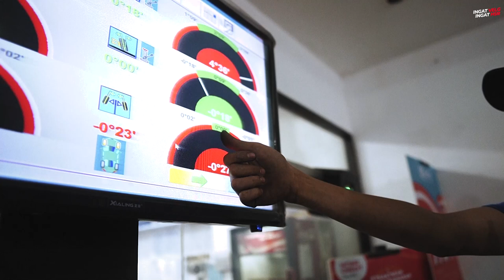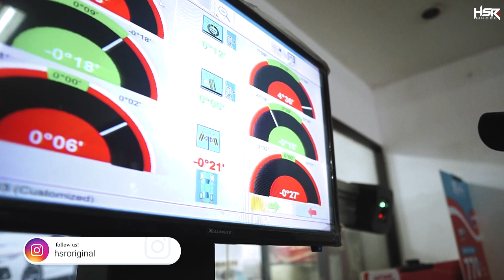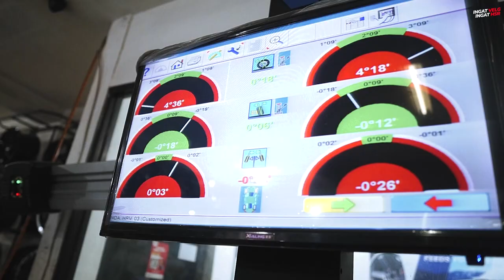HRV Project Ganti Velg & Lowering Kit HSR, Auto Nyetel Abis!